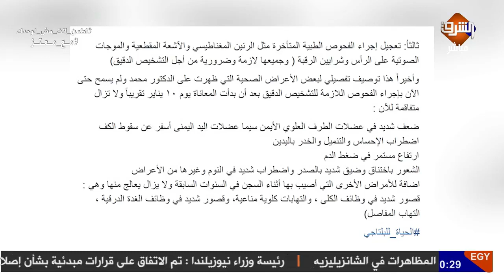الحياة للبلتاجي ..أنقذوا محمد_البلتاجى من القتل البطيء ..!!